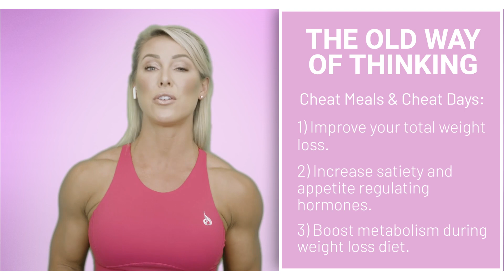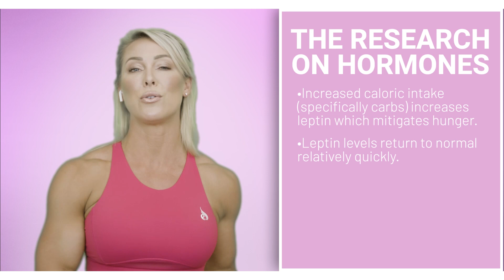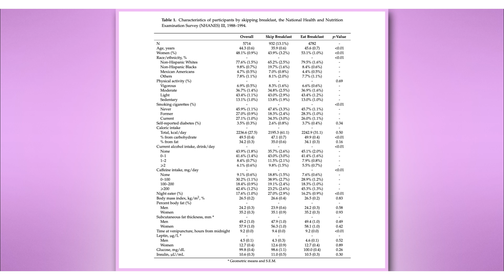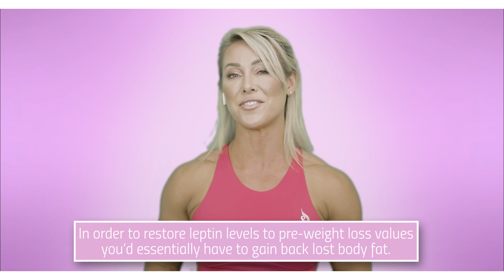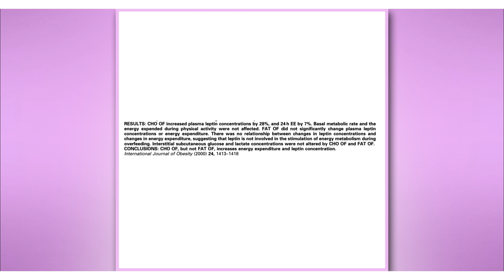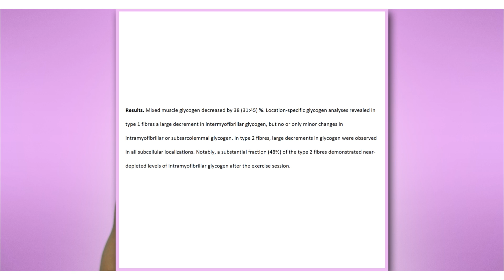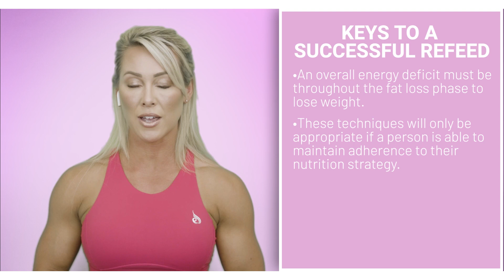Refeeds and Cheat Meals-What Does the Science Say?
Today I want to discuss the latest research on refeeds/cheat meals/cheat days and how they affect performance and diet adherence and results.  Let's take a look at what the science says and my takeaways from the latest data.

Ms. Dietetics
2x Natural World Champion Fitness Model